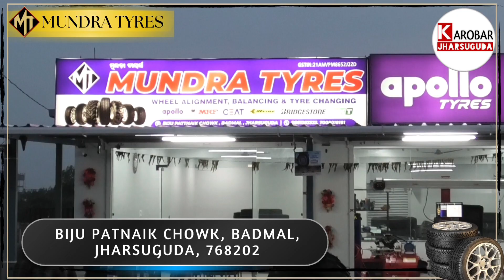ଝାରସୁଗୁଡ଼ା ନିର୍ବାଚନ ମଣ୍ଡଳୀର ବିଜେପି ବିଧାୟକ ପ୍ରାର୍ଥୀ ନାମାଙ୍କନ ପତ୍ର ଦାଖଲ କରିଛନ୍ତି । ବିଜେପି